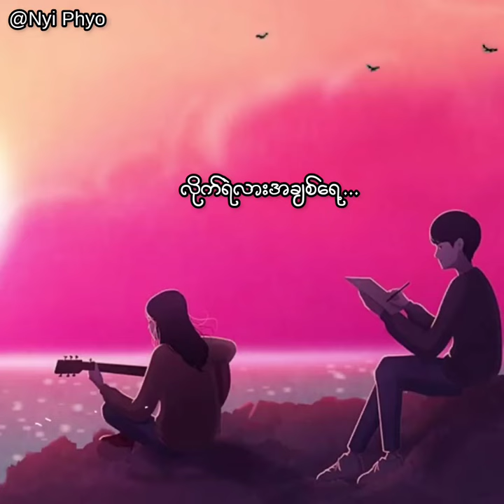မင်းမရှိလို့မဖြစ် // Nyi Phyo Cover (Vocal Only)